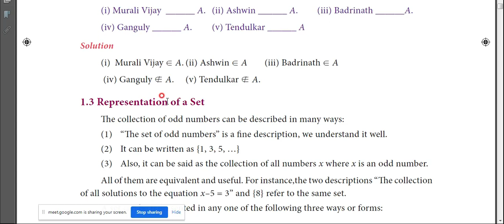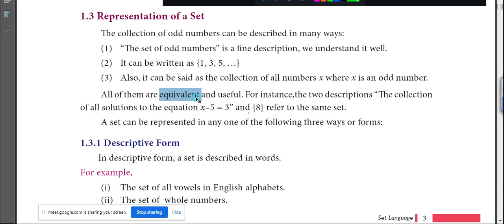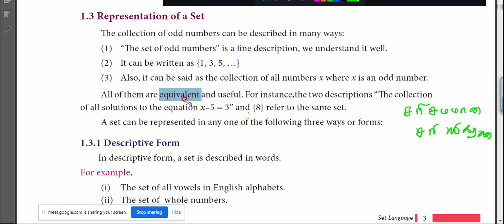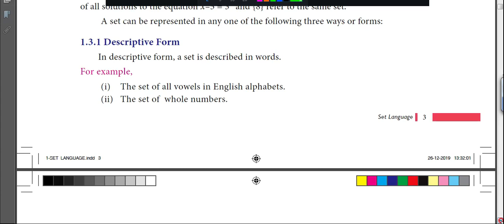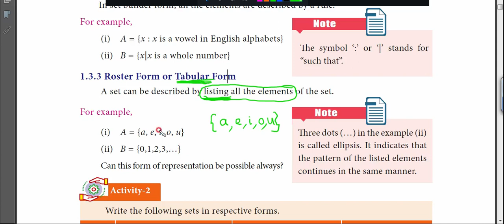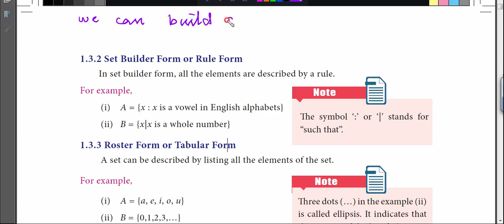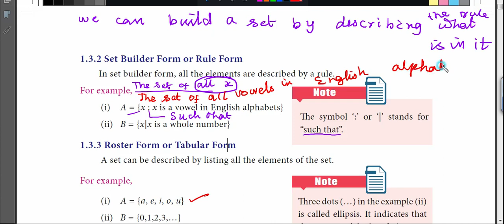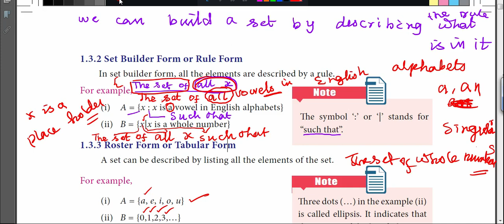9th Maths | GOOGLE MEET CLASS 3 SET LANGUAGE INTRO PAGE 3&4 ENGLISH MEDIUM